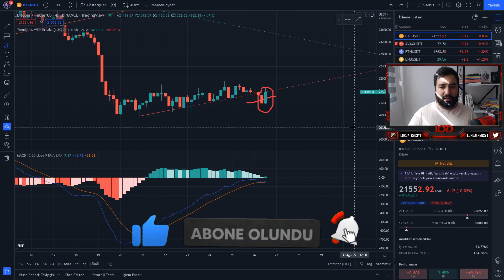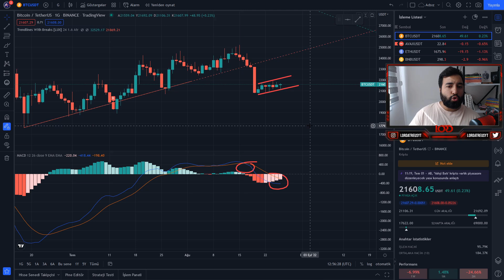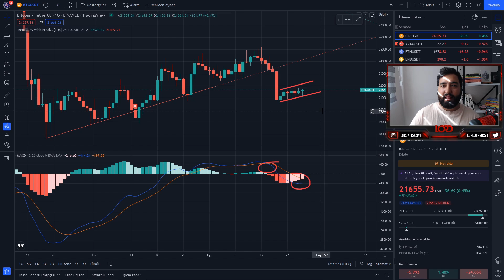JACKSON HOLE TOPLANTISI BİTCOİNİ NASIL ETKİLEYECEK? BİTCOİN YÜKSELCEK Mİ? BİTCOİN SON DURUM ANALİZİ!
youtube katıl üzerinden 650 tl üyelik alarak beni desteklediğiniz taktirde. kendi analizlerimi ve sinyallerimi paylaşmıs oldugum vip grubuna giriş yapabilirsiniz. asla sizlere yatırım tavsiyesi vermiyorum ve asla size yatırım danısmanlıgı teklif etmiyorum. yatırım danısmanlıgı belli bir sözleşme ve ücret gerektirir. katıl üzerinden yayıncı destekle yaptıgınız taktirde vip grubuma gelebilirsiniz.. vip grubunda yapılan işlemlerde sorumluluk tamamen size aittir. ben sadece o an yapmış oldugum işlemleri paylasırım.